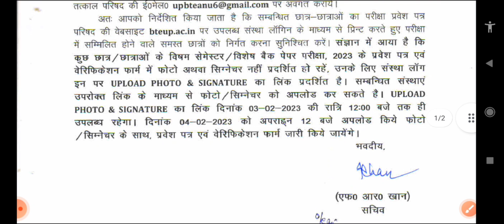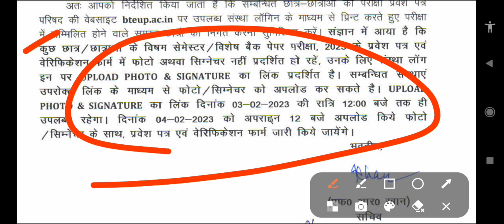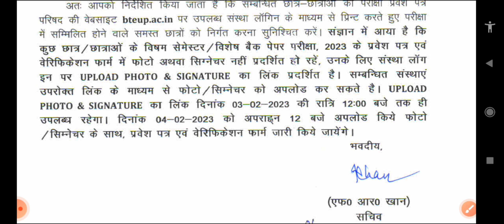Official Notice महत्वपूर्ण अपडेट आज आई // bteup latest news today / bteup today news / bteup news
Official Notice महत्वपूर्ण अपडेट आज आई // bteup latest news today / bteup today news / bteup news, bteup exam 2023
bteup admit card 2023 latest news

bteup exam 2023 center list
bteup odd semester exam 2023 center list
bteup 2022
bteup

polytechnic 2023
polytechnic